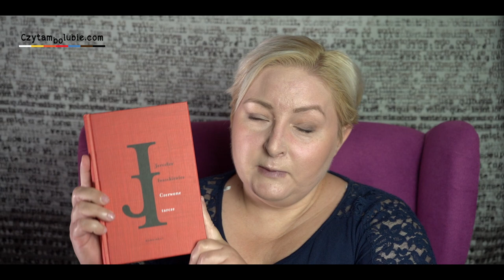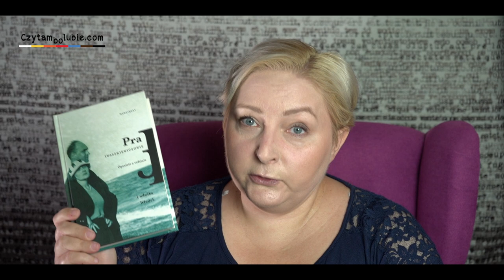Otwieranki - jeszcze więcej książek! Kilkanaście nowości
Znowu otwieranki, bo przez wakacje, gdy nie nagrywałam nazbierało mi się mnóstwo nowych książek, które, jak sądzę, chcielibyście zobaczyć.
Które trafią do Waszych zbiorów?